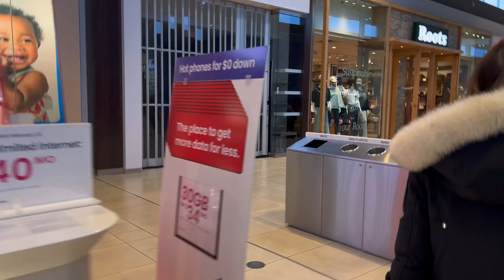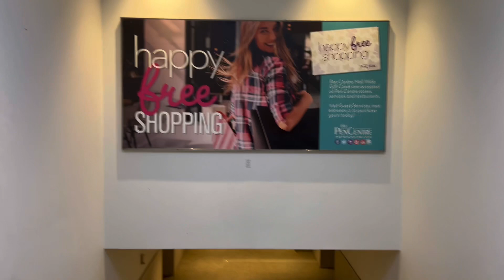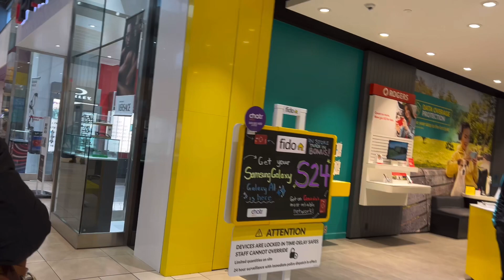WINDOW SHOPPING WITH JOWABELZ@jhunespinotv7479 @SagipSquad @joytheislandgirl5463 ​⁠​⁠